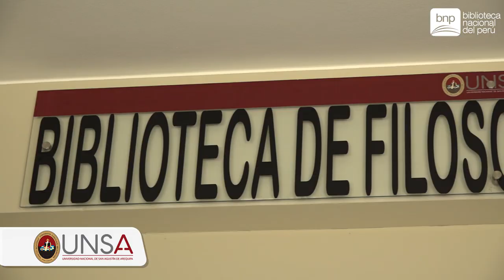UNSA y Biblioteca Nacional del Perú - Centro de Acopio Desconcentrado del Depósito Legal